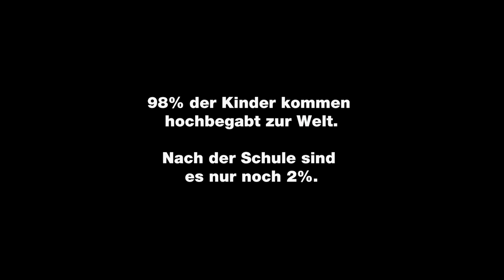ALPHABET - Teaser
Unser Wirtschafts- und Gesellschaftssystem wird durch krisenhafte Entwicklungen zunehmend in Frage gestellt, und eine Antwort ist nicht in Sicht. Die politischen und wirtschaftlich Mächtigen wurden zum Großteil an den besten Schulen und Universitäten ausgebildet. Ihre Ratlosigkeit ist deutlich zu spüren, und an die Stelle einer langfristigen Perspektive ist kurzatmiger Aktionismus getreten.

Mit erschreckender Deutlichkeit wird nun sichtbar, dass uns die Grenzen unseres Denkens von Kindheit an zu eng gesteckt wurden. Egal welche Schule wir besucht haben, bewegen wir uns in Denkmustern, die aus der Frühzeit der Industrialisierung stammen, als es darum ging, die Menschen zu gut funktionierenden Rädchen einer arbeitsteiligen Produktionsgesellschaft auszubilden. Die Lehrinhalte haben sich seither stark verändert und die Schule ist auch kein Ort des autoritären Drills mehr. Doch die Fixierung auf normierte Standards beherrscht den Unterricht mehr denn je.

Denn neuerdings weht an den Schulen ein rauher Wind. "Leistung" als Fetisch der Wettbewerbsgesellschaft ist weltweit zum unerbittlichen Maß aller Dinge geworden. Doch die einseitige Ausrichtung auf technokratische Lernziele und auf die fehlerfreie Wiedergabe isolierter Wissensinhalte läßt genau jene spielerische Kreativität verkümmern, die uns helfen könnte, ohne Angst vor dem Scheitern nach neuen Lösungen zu suchen.

Erwin Wagenhofer begreift das Thema "Bildung" sehr viel umfassender und radikaler als dies üblicherweise geschieht. Fast alle Bildungsdiskussionen sind darauf verkürzt, in einem von Konkurrenzdenken geprägten Umfeld jene Schulform zu propagieren, in der die Schüler die beste Performance erbringen. Wagenhofer hingegen begibt sich auf die Suche nach den Denkstrukturen, die dahinter stecken. Was wir lernen prägt unseren Wissensvorrat, aber wie wir lernen prägt unser Denken.

Nach "WE FEED THE WORLD und LETS MAKE MONEY ist ALPHABET der abschließende Teil einer Trilogie, der die Themen der beiden vorherigen Filme nochmals aufgreift und wie in einem Brennglas bündelt. ALPHABET ist Erwin Wagenhofers bisher radikalster Film.

Ab 31. Oktober 2013 im Kino!